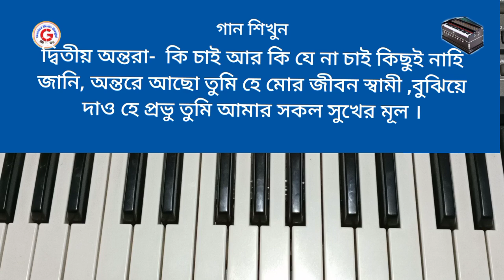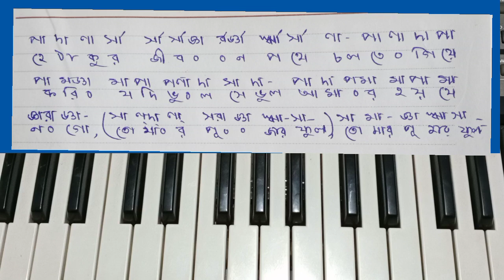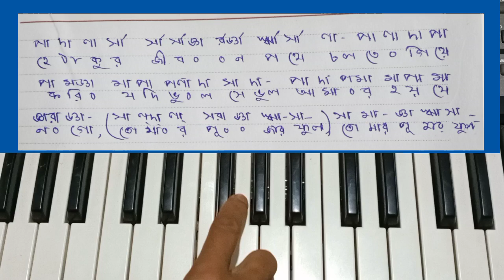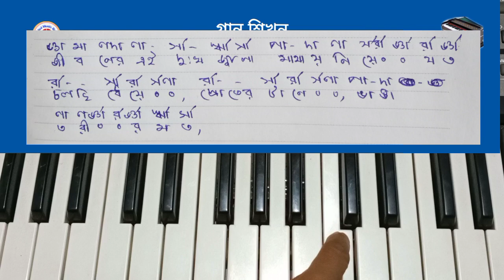He Thakur Jibon Pathe ( হে ঠাকুর জীবন পথে ) || Harmonium Tutorial || ভক্তি গীতি স্বরলিপি || Learn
🙏 নমস্কার ,আজকে আমরা শিখব সুন্দর একটি ভক্তিগীতি ,হে ঠাকুর জীবন পথে চলতে গিয়ে করি যদি ভুল ,সে ভুল আমার হয় যেন গো তোমার পূজার ফুল ।আশা করি আমার এই টিউটোরিয়াল দেখে আপনারা সঠিকভাবে গান তুলতে পারছেন এইভাবে সঙ্গে থাকুন আরো নতুন নতুন গানের স্বরলিপি সহ ভিডিও পেতে চ্যানেলটিকে সাবস্ক্রাইব করে রাখুন ভাল লাগলে কমেন্ট করে জানান ।

গান - হে ঠাকুর জীবন পথে ।

তাল - দাদরা ।

ধন্যবাদ-  গুরুকুল মিউজিক বাংলা ।